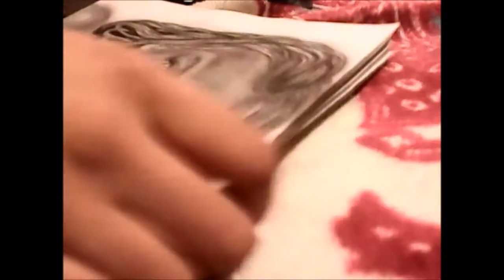"Silent Cries" By Rooj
This is a drawing i did of a poor little girl crying which i personally think has a lot of meaning behind it. The music on the other hand has nothing much to do with the drawing itself.

Biggie/Tupac=Untouchable
Eminem/Nate Dogg= Till I Collapse
Tupac=California Love